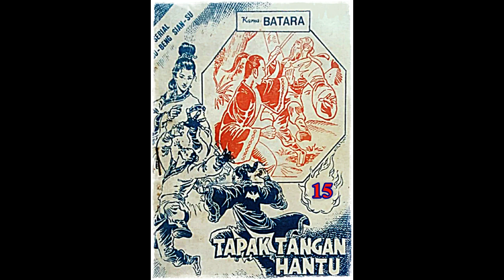Seri Cerita Silat Tapak Tangan Hantu Jilid 15